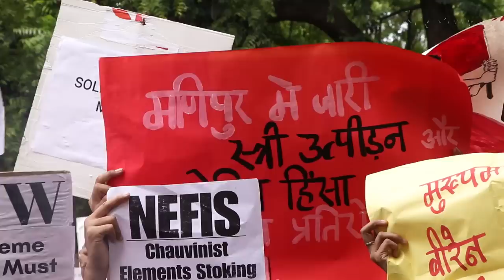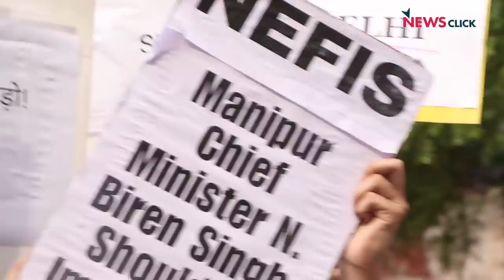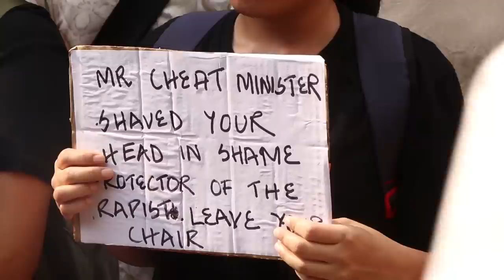दिल्ली: मणिपुर में बलात्कार व हिंसा की शर्मनाक घटना के खिलाफ़ प्रदर्शन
आज शुक्रवार को दिल्ली मे संसद के पास जंतर मंतर पर लोगों ने मणिपुर मे जारी हिंसा और महिलाओं के खिलाफ हो रहे अत्याचार को लेकर प्रदर्शन किया। देखिए NEWSCLICk की ग्राउंड रिर्पोट